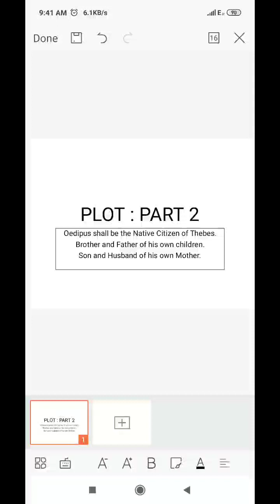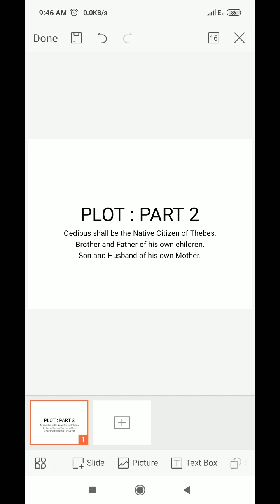PLOT PART 2